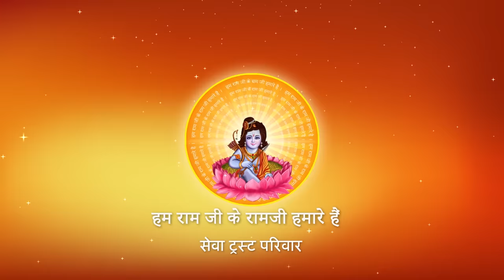HAMARE SATH SHRI RAGHUNATH TO KIS BAAT KI CHINTA I Pujya Prembhushanji Maharaj I BHAJAN